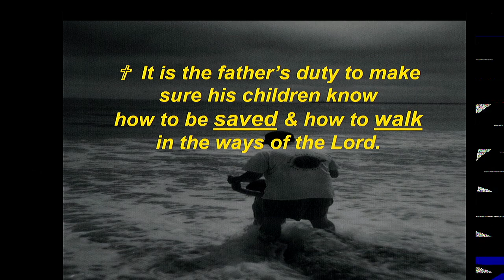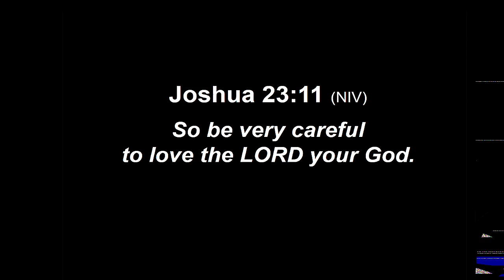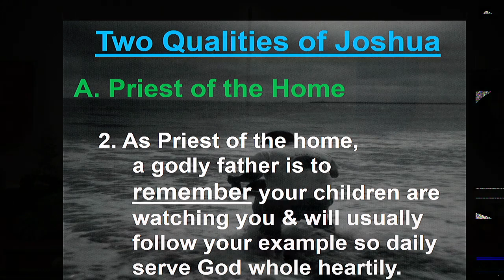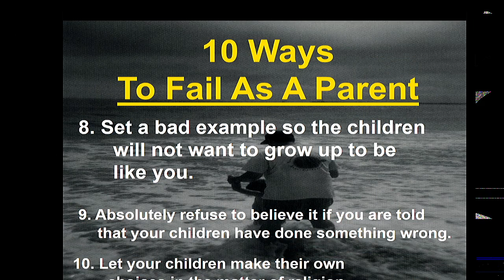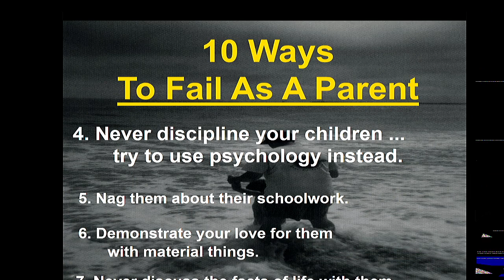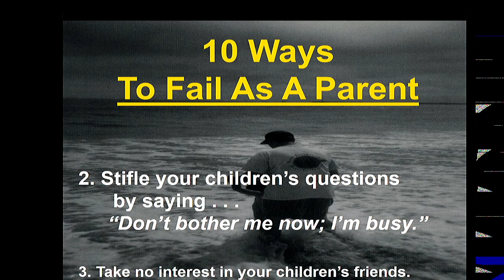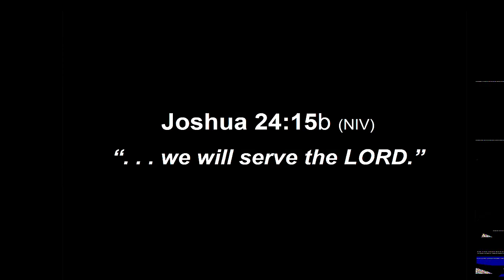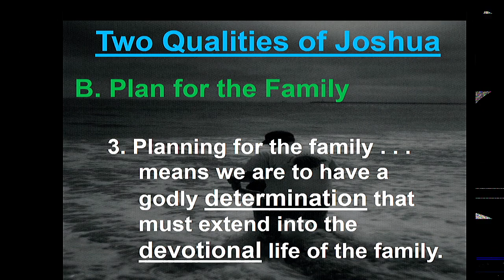6 16 19am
BCN Father's Day service 6/16/19